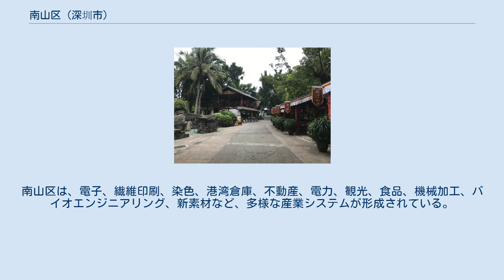南山区 (深圳市)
南山区（なんざん-く）は中華人民共和国広東省深圳市に位置する市轄区。
 深圳市の南西部、深圳湾に面しており、市内に蛇口港を有する。
香港・マカオ・珠海市との玄関口となっている。
 先史時代には、現在の南山地域は百越地だった。
秦代では、南海郡の番禺県に属した。
漢代初期は南越国の南海郡の番禺県に属し、武帝時代は南海郡の博羅県属していた。
東晋の咸和6年（331年）に、南海郡から東官郡まで宝安・興寧などの6県はすべてここにあてはまり、中心部は南頭に置かれた。
 南北朝時代では、南山地域は宝安県に属し、東官郡に属していた。
隋は宝安郡に属し、広州総管府に最初に属し、その後、南海郡に属していた。
唐の至徳2年（757年）、宝安県は南頭から涌城（現在の東莞莞城）に移され、その後、宝安県は東莞県と改称され、南山地域は東莞県に属し、広州都府に属した。
五代十国時代の後梁の時代は、東莞県に属し、南漢では興王府に属していた。
宋の開宝5年（972年）には、広州中都の上に、増城県に属していた。
翌年、東莞県を復活させ、東莞県に属し、広州中都に属した。
元朝には、南山地域は東莞県に属し、広州路に属していた。
 明の万暦元年（1573年）は、東莞県が新安県を分割し、県庁は南山地域の南頭古代都市に位置していた。
南山地域は新安県に属し、広州の州に属していた。
清の康熙5年（1666年）から7年の間、清の海禁によって沿岸の新安県の移転境界が設置され、東莞県に移転された。
南山地域は東莞県に属し、広州に属していた。
康熙帝は8年間、移転命令（海禁）を廃止され、新安県の設立が再開された。
中華民国元年（1912年）、南山地域は新安郡に属し、広東省に帰属する。
 中華民国3年（1914年）1月、新安郡は河南省新安県と同じ名前で、広東省に属する南山地域である宝安県に改称された。
その後、広東海道、広東省、広州行政評議会、中央地区リハビリテーション管理委員会、中央地区、第1区、第4区、第2区行政監察官事務所など、様々な行政区が設立された。
 南山区は、いくつかの町や村を除いて、1970年代後半から急速に発展する前は主に農村地帯でした。
今まで1700年近くは宝安県の郡庁所在地が郡内にある町であった。
 1983年9月、南頭区が設立された。
1年も経たないうちの1984年8月には、港に近い蛇口は、南山とは別の地区として分離されたが。
1990年9月に再び2つの地区が統合され、現在の南山区がようやく形成された。
 二十世紀末の南山区では、国内の他の地域からの大量の移民が移り住んできて、元の町の多くは開発のため改築された、その後は都市として知られるようになった。
 テンセント、ZTEなどの中国国内の大手ハイテク企業、とりわけハイテク企業は南山区に本社を持っている。
百貨店チェーンのレン・レン・ルも南山区に本社を置いている。
 南山区は深圳のハイテク産業拠点であるゆえに、管轄区域には、科学技術公園、リウ・シェンドン工業団地、その他の大規模なハイテクパーク、多くのハイテク企業がある。
南山区は、電子、繊維印刷、染色、港湾倉庫、不動産、電力、観光、食品、機械加工、バイオエンジニアリング、新素材など、多様な産業システムが形成されている。